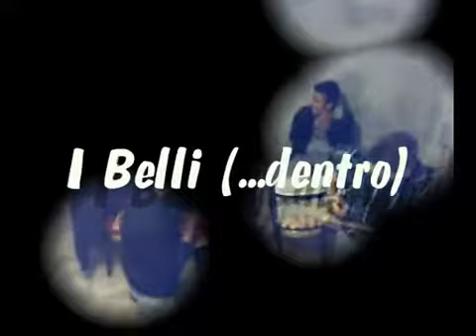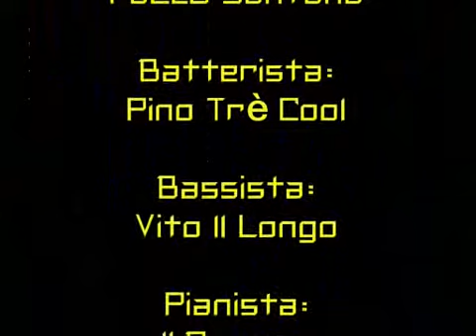[FaCcO Molfetta] - Band Emergente - I Belli (...dentro) !!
Una band innovativa... nient'altro che 5 imbecilli...! Ecco cosa succede a non far nulla al locale!